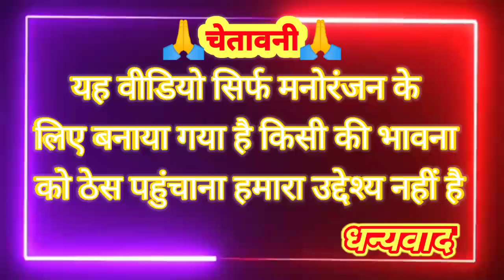ykyashpal Makeup Wala Mukhda Funny Song | Chand Wala Mukhda Vs Billu Comedy | Tom Video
Makeup Wala Mukhda Funny Song | Chand Wala Mukhda Vs Billu Comedy | Tom Video

Lada ka Lada song
lada ka Lada song dance video
Lada ka Lada song remix

lada ka Lada pranjal
chand wala mukhada leke
Chand wala mukhada tik Tok video

  Chand balamukunda leke chalo status
mukhda status
lada DJ song

ir use" for purposes such as criticism, comment, news reporting, teaching, scholarship, and research.

2#billucomedy

Makeup Wala

Chand Wala Mukhda Leke Chalo Na

chand wala mukhda leke chalo na bajar main | Mekap wala mukhda song | chand wala mukhda dj

Chand Wala Mukhda Funny Song | Makeup Wala Mukhda vs Billu | Billu Funny

MakeupwalaMukhda

Makeup Wala Mukhda | मेकअप वाला मुखड़ा | Makeup Wala Mukhda song Vs Billu Funny Call | Billu Comedy
4.1K

लाडा का लाडा | डांस वीडियो | प्यारी जाति | प्रांजल दहिया

Billu comedy 2020
2022 new Billu comedy

Tom Tom video
town comedy

dance video
tik tok Rashi
praynka managing tik Tok video
comedy video
comedy video call
call comdey billu funny comdey Rashi tik Tok video

chand wala mukhda leke ।। Billu ka funny song video ।। Hindi Billu song comedy videos #2021 mukhda